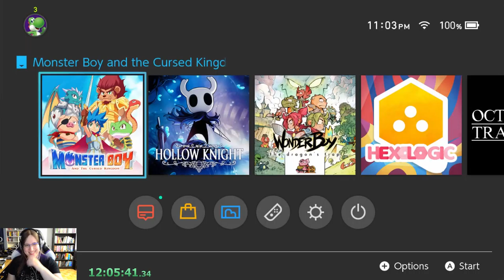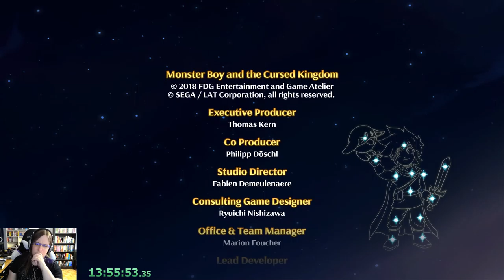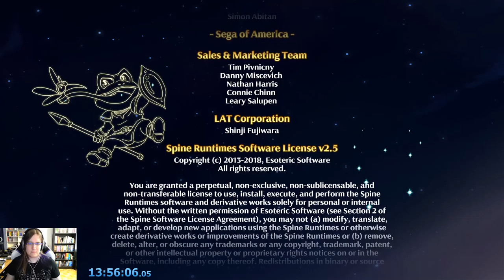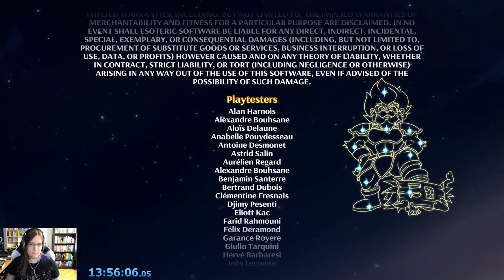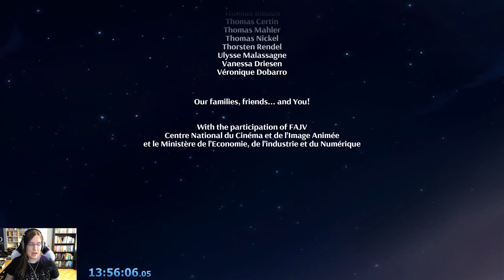Monster Boy and the Cursed Kingdom Blind Race (13:56:06) Part 2/2